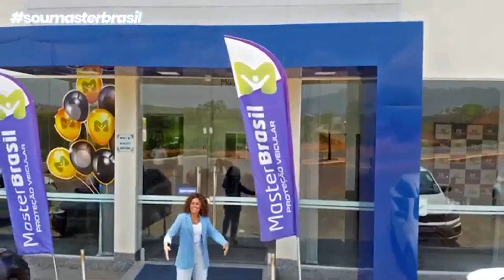Brasil terá safra recorde de grãos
2° Bloco do Conexão Rural da Rede TV de Parauapebas-PA; da parabólica - via TV Milagro Brasil de São Paulo; do canal no YouTube Conexão Rural Brasil; dos sites parceiros no Maranhão, Tocantins, Goiás, Paraná e Rondônia, além das redes sociais do jornalista Lima Rodrigues, produtor e apresentador do programa. Brasil terá safra recorde de grãos.  Veiculação em 5 novembro de 2022.